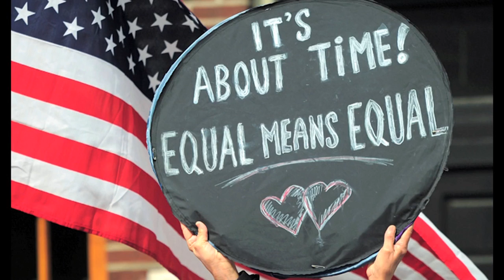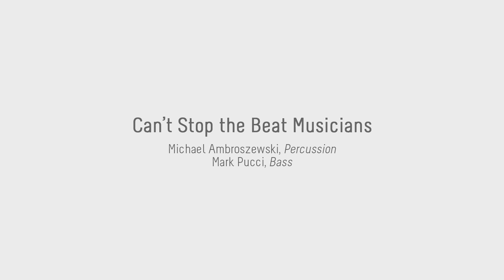We Will Know I Boston Gay Men's Chorus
We Will Know (Omar Thomas, Arr. Tim Sarsany) presented by Boston Gay Men's Chorus at "Can't Stop the Beat." East Coast Premiere of TTBB version. Recorded live on June 13, 2014 at New England Conservatory's Jordan Hall.